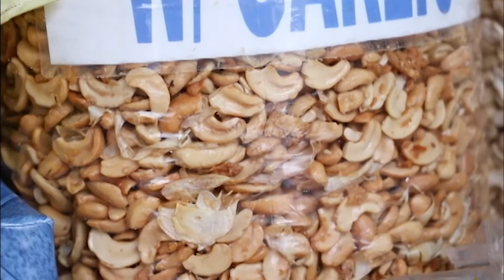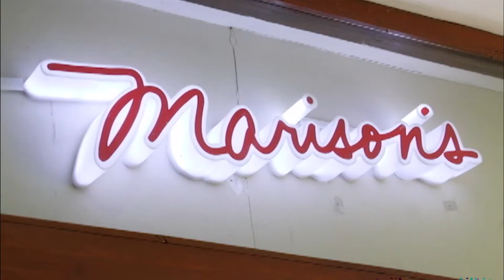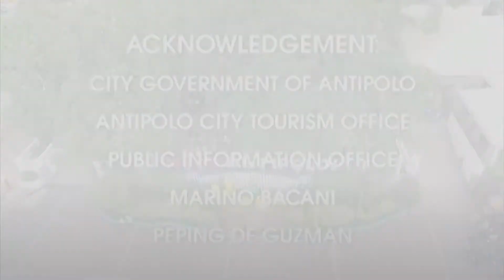The World of Gandang Ricky Reyes | April 27, 2019 | Part 4 of 4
Mga kagandahan throwback pa din tayo.

Mapapanuod ang mga Past episode ng The World of Gandang Ricky Reyes sa aking Youtube Channel every morning. 10:30 AM